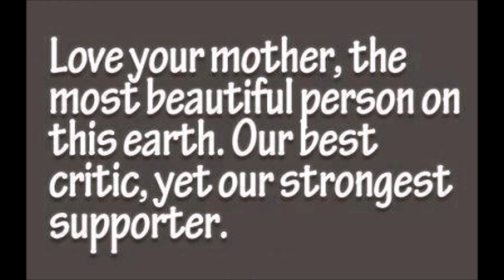KR 29 creative works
amma(mother) a new short video by naveen_kumar